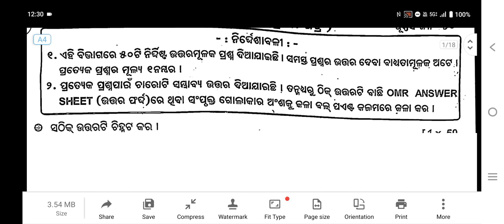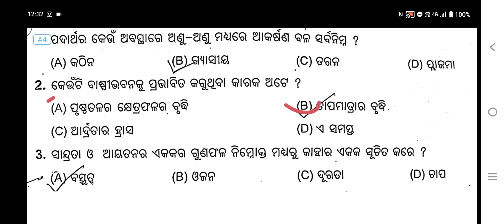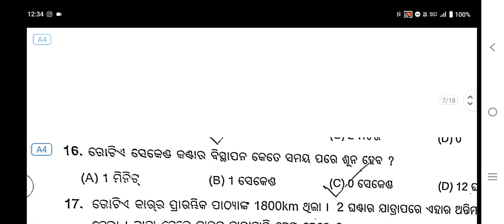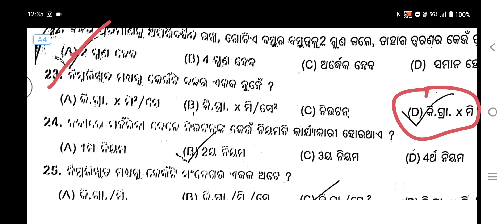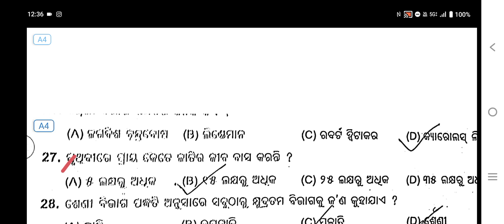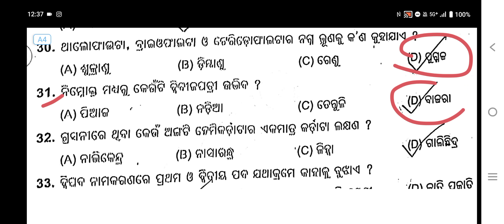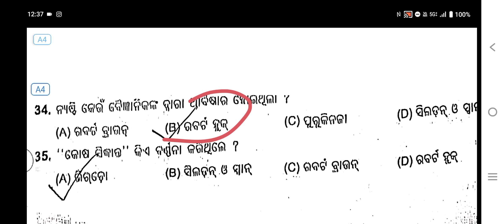9th Class Science Half Yearly Exam💯Real Question Paper|Class9 sa1 exam Gsc💯real Question Answer2025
9th Class Science Half Yearly Exam💯Real Question Paper|Class9 sa1 exam Gsc💯real Question Answer2025

9th class half yearly exam 2025 science
9th class half yearly exam 2024 science
9th class half yearly exam science
subjective
9th class half yearly exam science
9th class half yearly exam 2024 social
science
9th class half yearly exam 2025 social
science
9th class half yearly exam 2024 science
subjective
9th class half yearly exam social science
objective
9th class half yearly exam general science
9th class half yearly exam 2025 science

9th class sa1 science question paper
2025
9th class sa1 science question paper
2024
9th class sa1 science question paper
2024 to 2025
9th class sa1 exam paper 2023-24
physical science
9th class sa1 physical science question
paper 2024 to 2025
9th class sa1 exam paper 2023-24
science
9th class sa1 physical science question
paper 2024 answer key
 cbse
class 9 science half yearly question paper
2024 english medium
2023
2025
2024 prashant sir